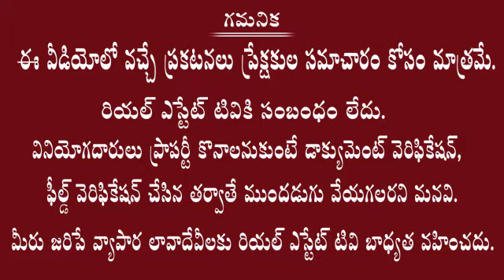Real estate | బిల్డర్ల సమస్యలపై కేటిఆర్ స్పందన | KTR comments | Telangana Builders Federation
TRS Working President KTR addressed the members of Telangana Builders Federation at their 5th Annual General Body meeting in Hyderabad.

హైదరాబాద్ నగరంలో జరిగిన తెలంగాణ బిల్డర్స్‌ ఫెడరేషన్‌ ఐదో జనరల్ ‌బాడీ సమావేశానికి మంత్రి శ్రీ కేటీఆర్‌ ముఖ్య అతిథిగా పాల్గొన్నారు. ఈ సందర్భంగా మంత్రి మాట్లాడుతూ.. సామాన్యుడికోసమే ధరణి పోర్టల్‌, తదితర సంస్కరణలు తీసుకొచ్చామని చెప్పారు. ధరణి ద్వారా ఎలాంటి లంచం ఇవ్వకుండా అరగంటలో రిజిస్ట్రేషన్‌ చేసుకోవచ్చని తెలిపారు. బిల్డర్ల సమస్యలను పరిష్కరించే బాధ్యతను తానుతీసుకుంటానని హామీ ఇచ్చారు. డిసెంబర్‌ 4 తర్వాత బిల్డర్లతో సమావేశమవుతామని చెప్పారు. తెలంగాణ వస్తే స్థిరాస్తి రంగం పడిపోతుందని తప్పుడు ప్రచారం చేశారని విమర్శించారు.

బతుకుదెరువు కోసం వచ్చినవారంతా మావాళ్లేనని సీఎం కేసీఆర్‌ అప్పుడే చెప్పారు. ఆరేండ్లలో సీఎం మాట నిజమేనని నిరూపితమయ్యిందన్నారు. తెలంగాణ రాకముందు విద్యుత్‌ కోసం ధర్నాలు జరిగేవని, టీఆర్‌ఎస్‌ ప్రభుత్వం ఏర్పడిన ఆరు నెలల్లోనే కరెంటు సమస్యను పరిష్కరించామని చెప్పారు. తెలంగాణ ఏర్పడిన తొలిరోజుల్లోనే ఖమ్మం జిల్లాలో ఏడు మండలాలను ఆంధ్రప్రదేశ్‌లో కలిపారని, దీనివల్ల కొంత విద్యుత్‌ ఉత్పత్తిని కోల్పోయామని వెల్లడించారు. ప్రజలంతా ఓటింగ్‌లో పాల్గొనాలని కోరారు. సామాజిక మాధ్యమాలకే పరిమితం కాకుండా పోలింగ్‌ కేంద్రాలకు వెళ్లాలని సూచించారు. అభ్యర్థులెవరూ నచ్చకపోతే నోటాకైనా ఓటేయాలని చెప్పారు.

గతంలో తాగునీటికోసం హైదరాబాద్‌లో ధర్నాలు జరిగేవి. తామొచ్చాక తాగునీటి సమస్యను చాలావరకు పరిష్కరించామని.. ఇంకా చేయాల్సి ఉందని పేర్కొన్నారు. హైదరాబాద్‌ తాగునీటి అవసరాల కోసం కేశవాపురం రిజర్వాయర్‌ నిర్మిస్తున్నామని చెప్పారు. ఔటర్‌ రింగ్‌రోడ్‌ చుట్టూ నీటి పైపులు ఏర్పాటు చేస్తున్నామని తెలిపారు. కృష్ణా, గోదావరి, మంజీరా, నీటి సద్వినియోగం కోసం గ్రిడ్‌ ఏర్పాటు చేస్తున్నామన్నారు. దేశంలోనే మెరుగైన నగరంగా హైదరాబాద్‌కు గుర్తింపు వచ్చిందన్నారు. స్వచ్ఛసర్వేక్షణ్‌ ర్యాంకుల్లో మెట్రో నగరాల్లో హైదరాబాద్‌ అత్యుత్తమ స్థానంలో ఉందని చెప్పారు. విశ్వనగరంగా ఎదిగే క్రమంలో ఇంకా చేయాల్సింది చాలా ఉందన్నారు. తడి చెత్తనుంచి విద్యుదుత్పత్తి చేసే తొలి ప్లాంటును ఏర్పాటు చేశామని వెల్లడించారు. త్వరలో మరో రెండు డంపింగ్‌ యార్డులు ఏర్పాటు చేయబోతున్నామని తెలిపారు. హైదరాబాద్‌లో పలుచోట్ల ఫ్లైఓవర్లు, అండర్‌పాస్‌లు నిర్మిస్తున్నామని చెప్పారు